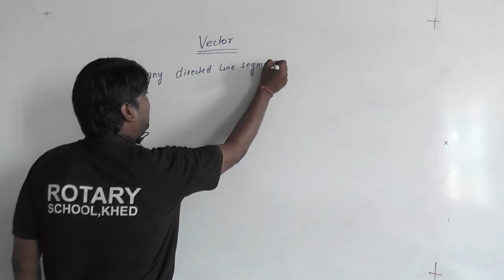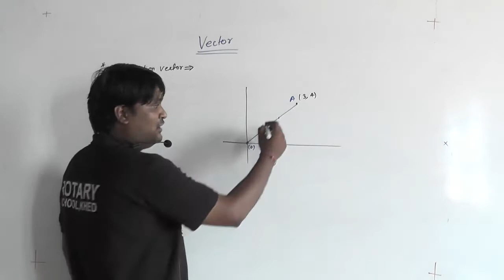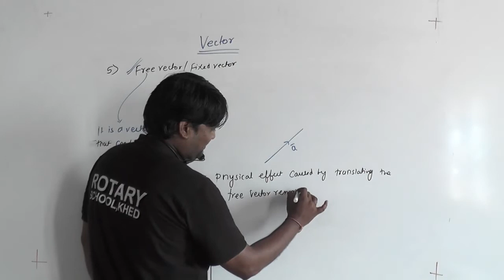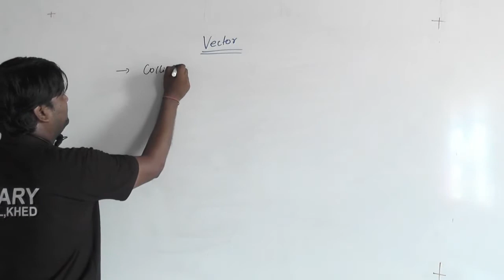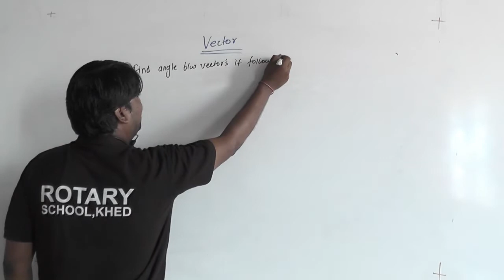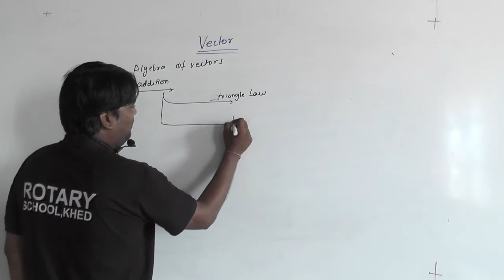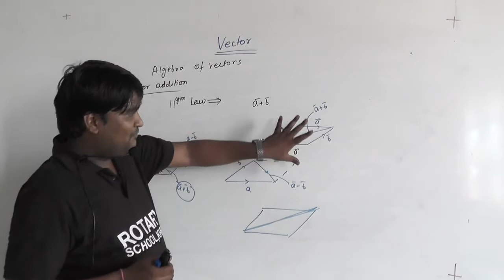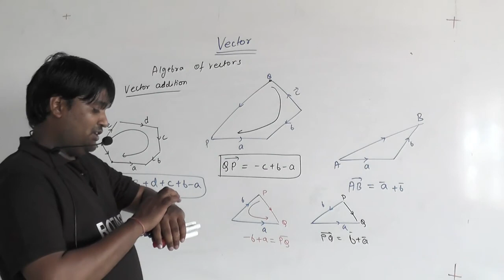XII A1 Vector Introduction by Nitesh Sir